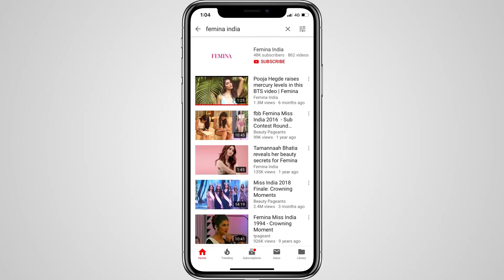Doctors, The Real Heroes, Tell Us How They Are Dealing With Global Pandemic | COVID 19 | Femina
If staying home was tough for us amid COVID-19 scare, it was tougher for the frontline warriors, who stayed out to care for us and to help us beat coronavirus. This NationalDoctorsDay, we have nothing but gratitude for our bravehearts. Come, let's wish them HappyDoctorsDay and help them help us!